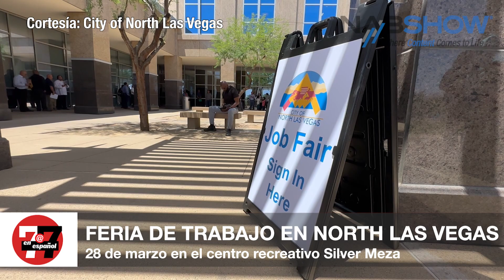Economía: Anuncian el cierre de Margaritaville en Las Vegas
El restaurante tiene más de 20 años ubicado en el Strip.